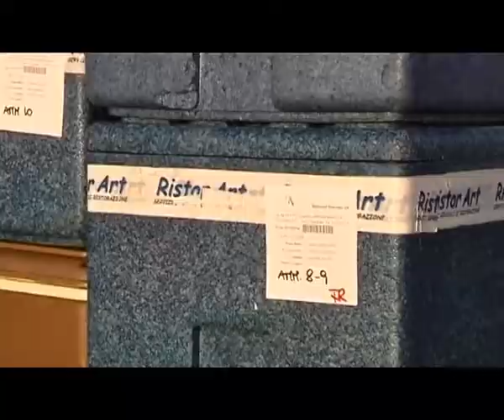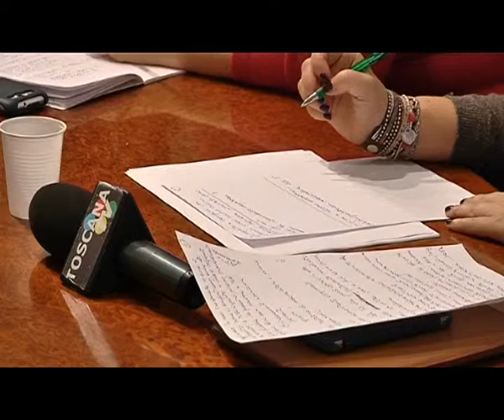2014-11-26 - MENSE SCOLASTICHE, DA DOMANI TORNA IN FUNZIONE IL CENTRO COTTURA DI AGLIANA